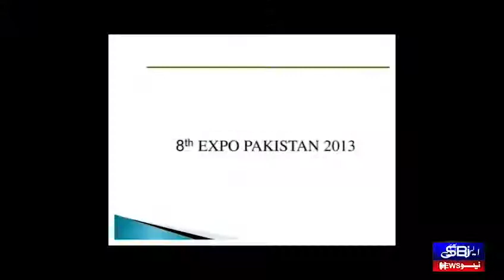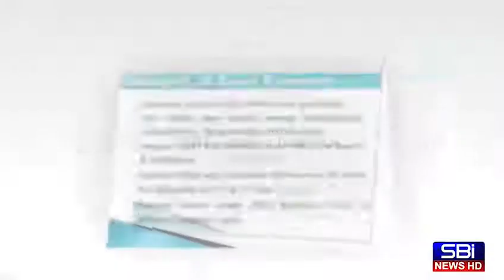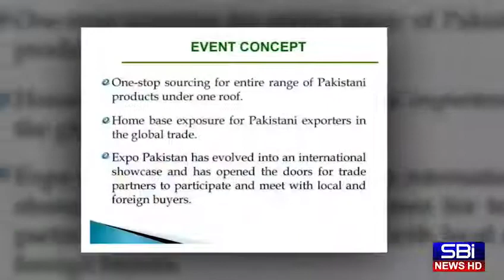Khaleej Time with Tariq Iqbal I 22 June 2021 I Expo Dubai 20 Pakistan Pavilion Introductory Ceremony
Khaleej Time with Tariq Iqbal Today's Topic: Expo Dubai 2020 Pakistan Pavilion Introductory Ceremony held 21st June 2021 in Karachi.
The Event chaired by Minister of Information Ch. Fahad with Razzak Dawood, Investment Minister.
- Will Dubai Expo 2020 help project a positive image of Pakistan to the world? - Construction of Grand Pavilion by Pakistan in the Exhibition
Guests: Abdullah Sharif, Nadeem Virk, Ejaz Ahmed & Syed Zain Ul Abadin.